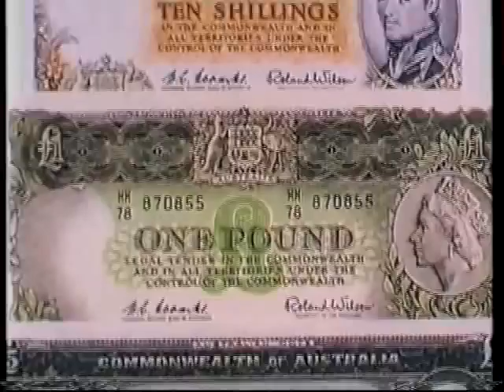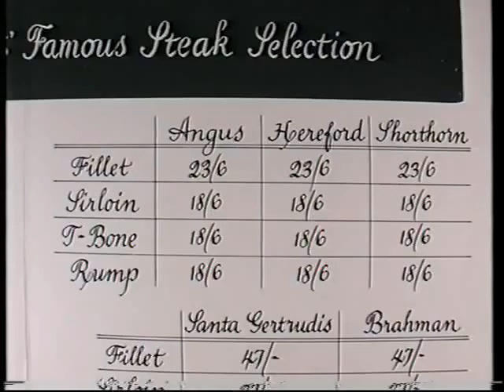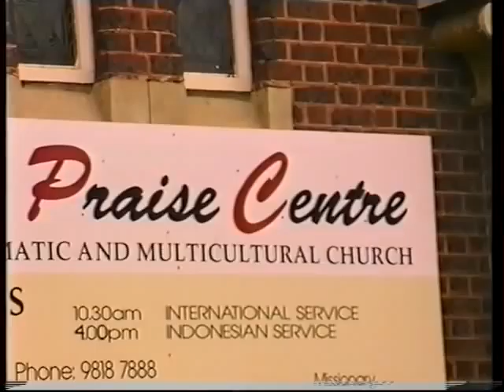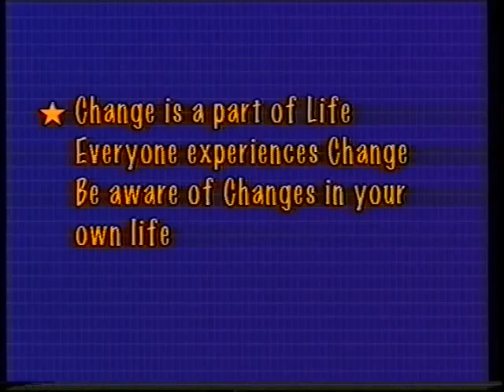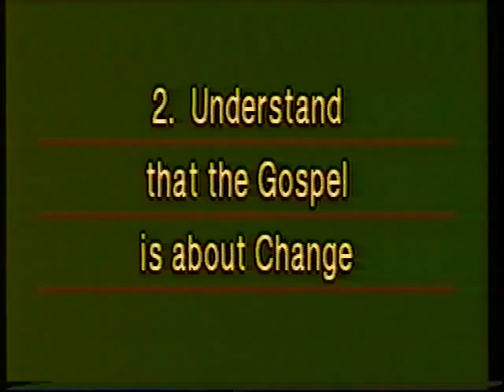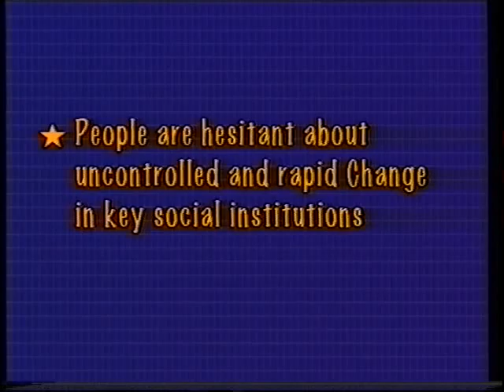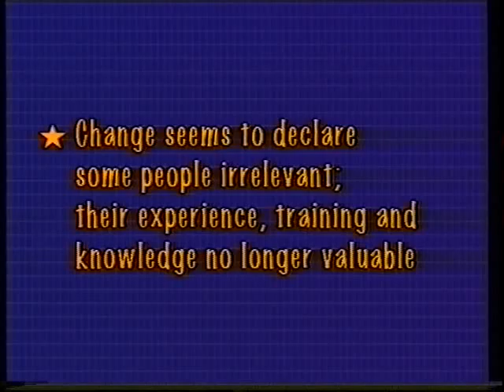Managing Change in your Local Church (Part 1 of 3)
How to manage change in your local church (from the Institute for Contemporary Christian Leadership) ... onto Part 2